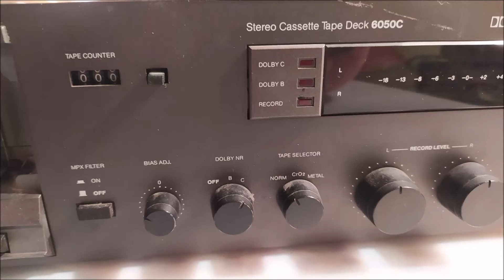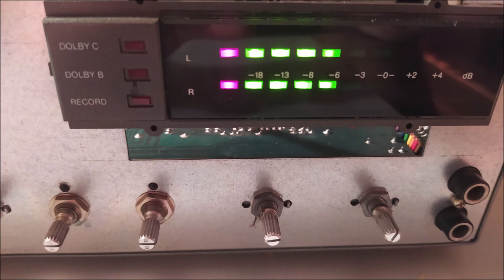NAD 6050c repair